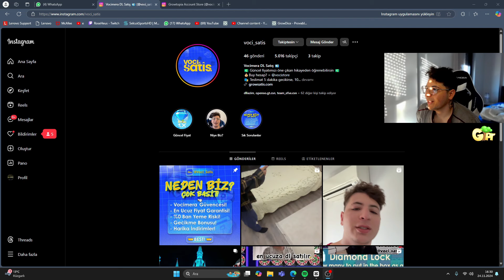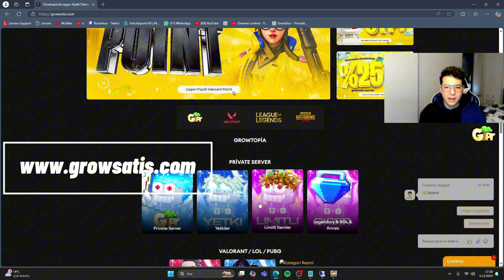7/24 Growtopia Oynadım ! | Sıfırdan Kasılıyoruz #5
00:00 8,5 TL'ye DL Satın Almak?!
00:32 Video